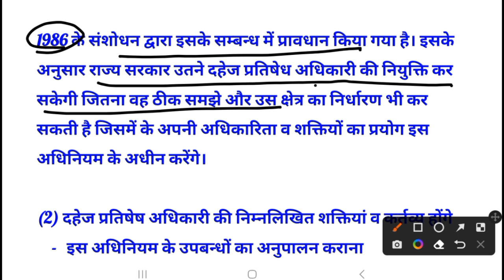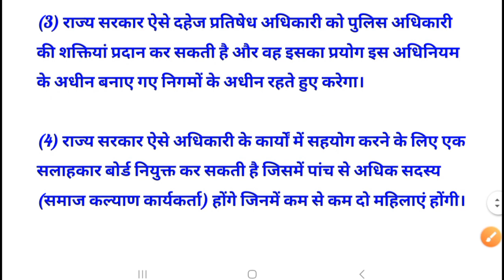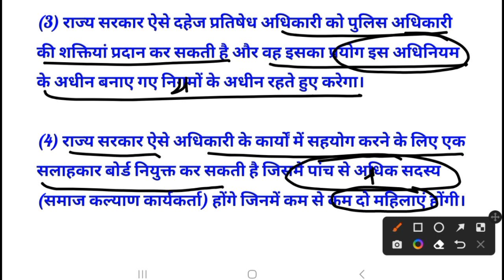दहेज प्रतिषेध अधिकारी की नियुक्ति और कर्तव्य UPPCSJ mains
दहेज प्रतिषेध अधिकारी की नियुक्ति
dowry Prohibition officer
Dowry Prohibition act UPPCSJ mains